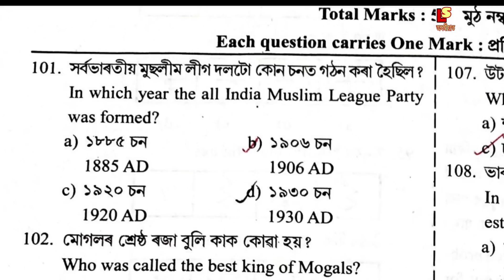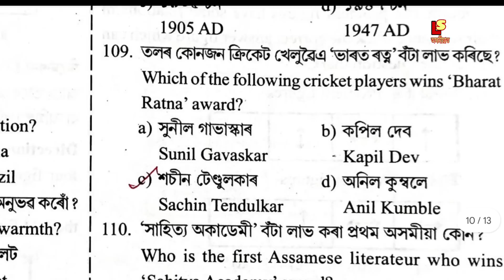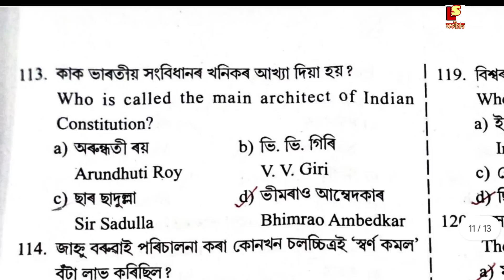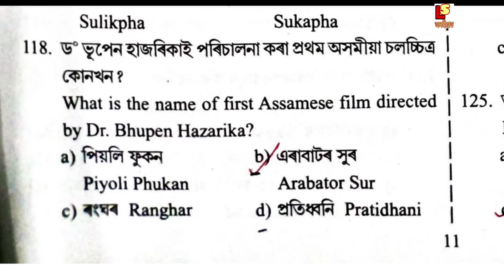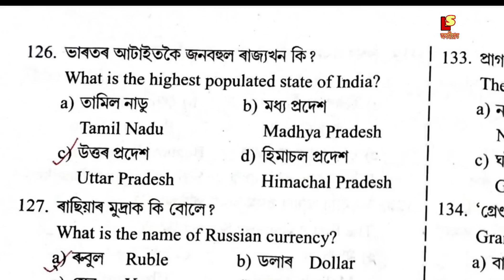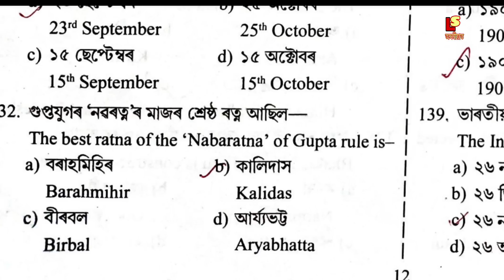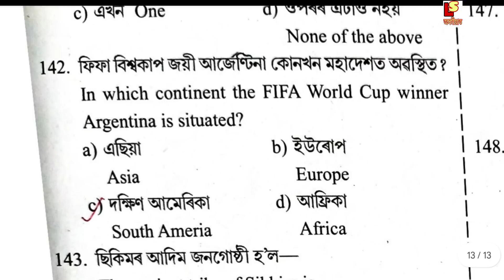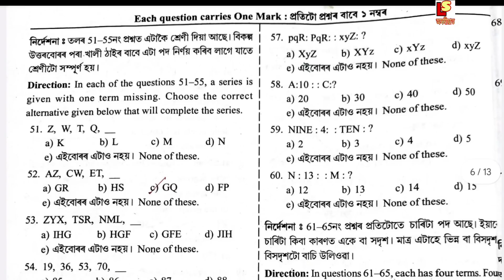Class 7 Gk & Current affairs Question answer. Jigyash Telant Search Examination 2022-23.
About Video ✅👉 Class 7 Gk & Current affairs Question answer. Jigyash Telant Search Examination 2022-23.